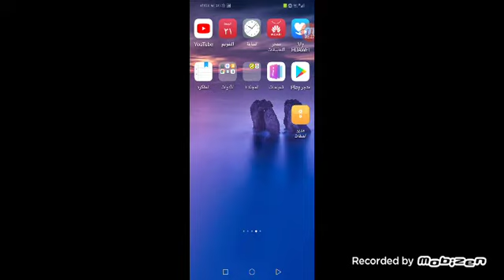Sonic World V2 Android Mobile Sonic R Sega Saturn Part 2